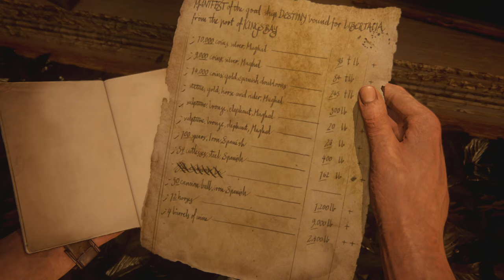UNCHARTED 4: A THIEF'S END Walkthrough Gameplay Part 14 PARADISE